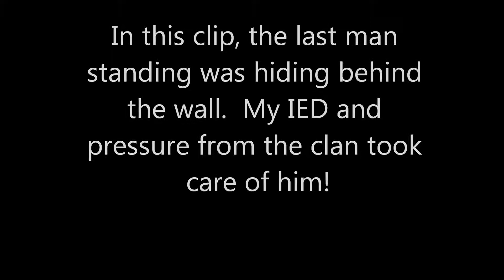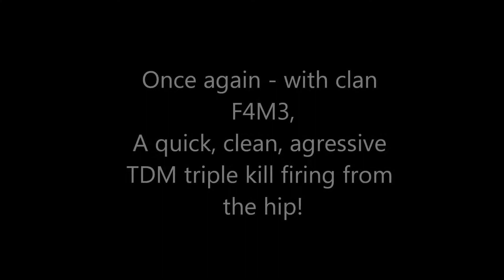Call of duty Ghosts - Saved Clips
A short collection of saved game clips, some decent kills!